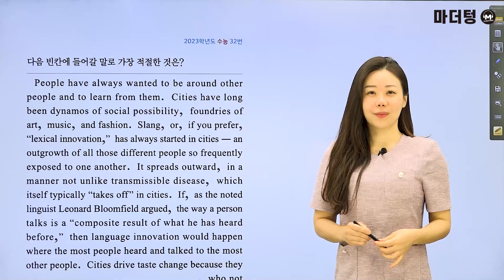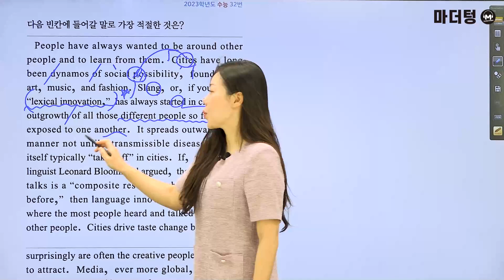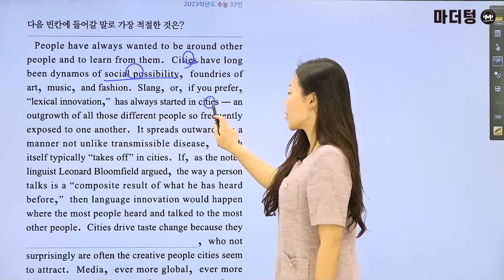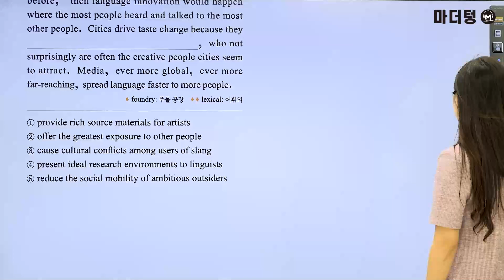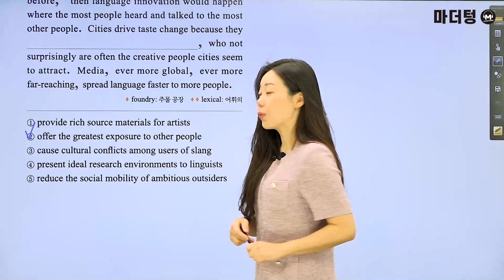마더텅 | 수능기출 영어 독해 | 2023학년도 수능 32번 (해설 : 강산 선생님)